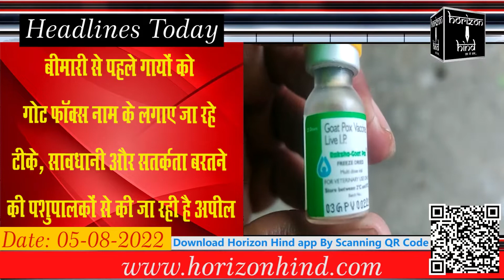Horizon Hind News - Headlines Today - 05-August-2022